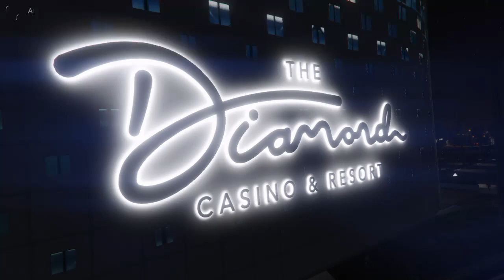GTA Online - Sexy Fancy Doll Crew Meeting Part 2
PS4 : amekopi
Evil Bloody Doll Crew and Friends Meeting